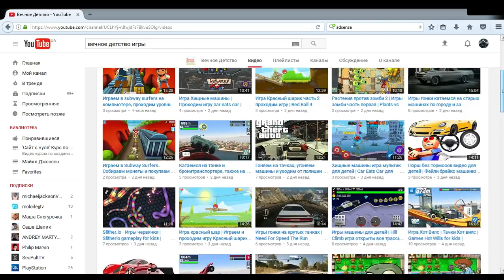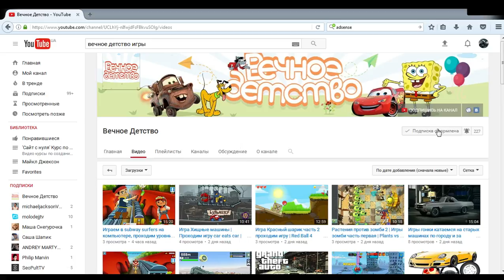Игры гонки игра как мультик для детей. Игры про машинки, самолеты, лодки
Игровой мультик гоночки на острове, катаемся на машинах, летаме на самолетах и многое другое в крутой игре Just Cause 2